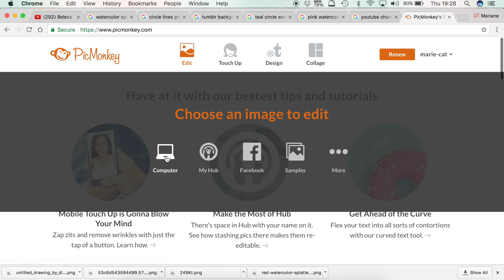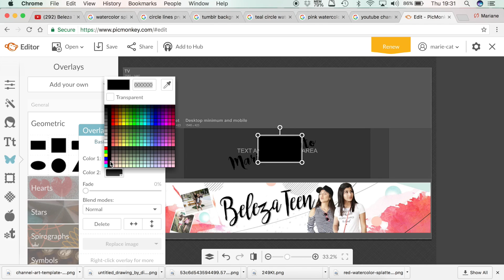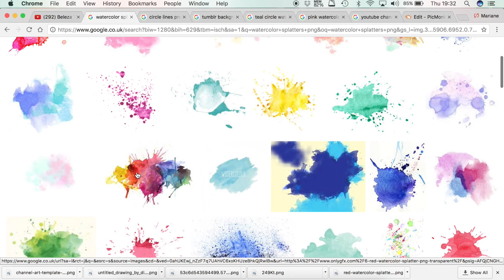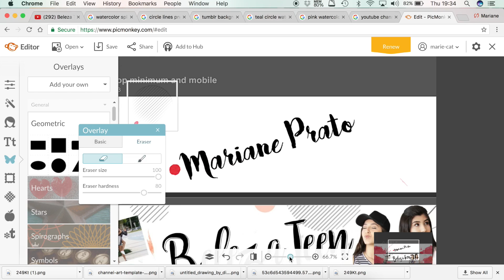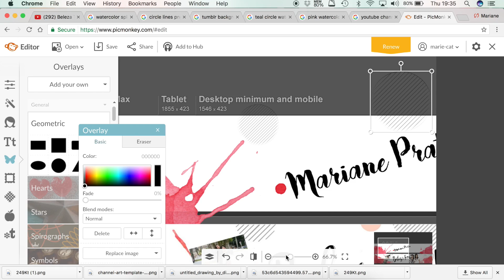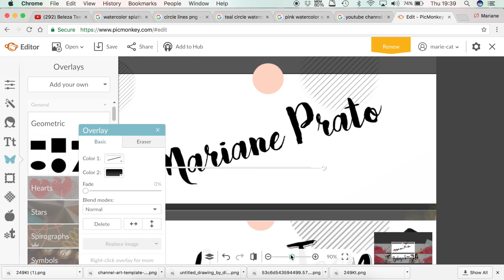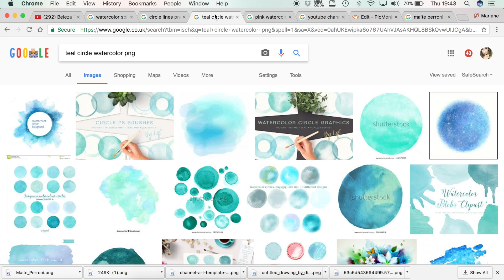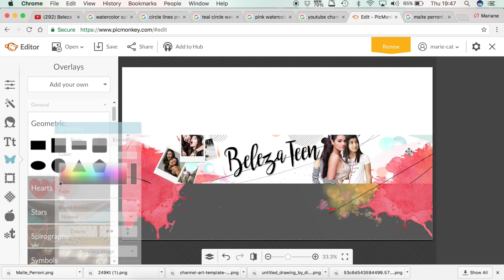DICAS PARA YOUTUBERS | Banner do canal BELEZA TEEN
Finalmente o tão esperado banner das lindezas do canal Beleza Teen no

Palavras de Busca:

-Watercolor splatters png
-Circle lines png
-Circle watercolour
-Pink watercolor spatter

►▷ Perguntas Frequentes:

P: Onde vc mora?
R: Em Watford na Inglaterra

P: Quanto tempo vc mora fora?
R: 9 anos

P: Que camera vc usa?
R: Canon 60d

P: Qual seu editor?
R: Final Cut Pro X

P: Onde baixa o seu editor?
R: Na apple store, ele é pago e apenas para computadores da Apple

P: Que programa voce usa para gravar a tela?
R: QuickTime

P: Qual o seu laptop?
R: Macbook Pro